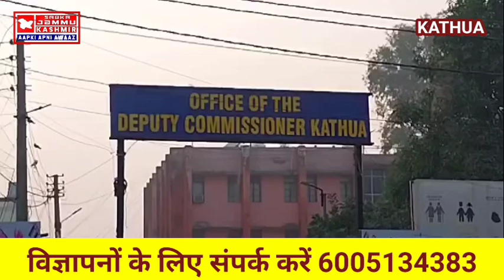14 November 2024